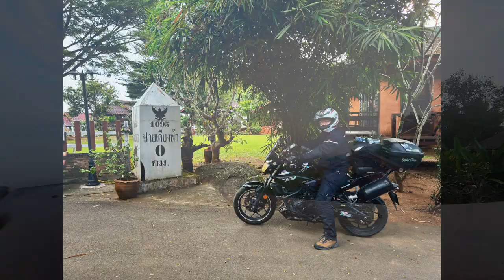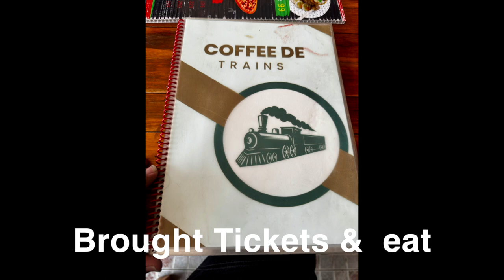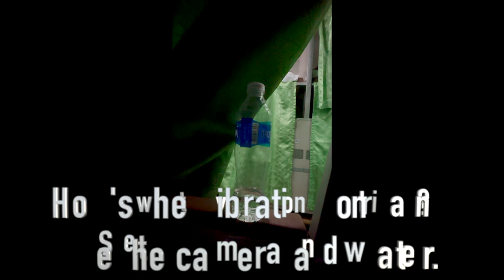Day 9 - Pai to Chiang Mai (Ride from Singapore to Thailand - motorcycle trip)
Pai to Chiang Mai and up train to Bangkok on the same day.
Tough but manageable.

Timeline -

7 Dec 2023 Day 9 - Pai to Chiang Mai (Up train towards Bangkok)

Woke up at 6am to see sunrise but the mist/fog is too strong (We waited at the highest building till 7.30am but the sky is already bright)

8.15am - Load up bike prepare to head out

11am - Reach Chiang Mai train station

No sleeper class, asked to wait and see.

12pm - Notify us got tickets, booked for us and bike is parked at "parcels office".

Motorcycle box and bike is shipped to Bangkok separately. Box is count separately, I've heard soft panniers is allowed, never try since I dun have soft panniers/box.

Bike is packaged by CC and weight,

Most 2B will cost you 500 to 900 baht

2A - 600 to 1100 baht

Class 2 - 800 to 1400 baht

These pricing are not fixed but to be on the safe side, prepare 2.5k baht and you will have more then enough.

12.15pm - Checked in our tail bags and jackets at the "holding" area. (remember to take before boarding the train)

12.30pm - 7-11 for breakfast again.. 😂

2pm - Head back as parcel need keys to "move" your bike to cargo area

2.15pm - See your bike load up cargo section - can give additional tips if you like, already paid but can pay more 20-50 baht (coffee money) Give everyone safer.. you wun know who will help your bike eventually..

2.30pm - Went to Coffee de train cafe and have our lunch..

3.30pm - Went to 7-11 again and buy some snacks just in case we got hungry in train.

4.30pm - Board the train and start looking for our seats.

5pm - Our motorcycles are already on the way to Bangkok while we still waiting for the train to move off.

6.40pm - Our dinner is served.

7.05pm - Converting our train seats to beds.

12am - knock out